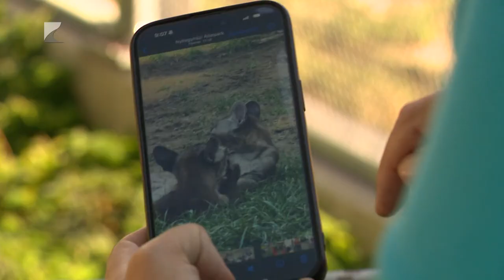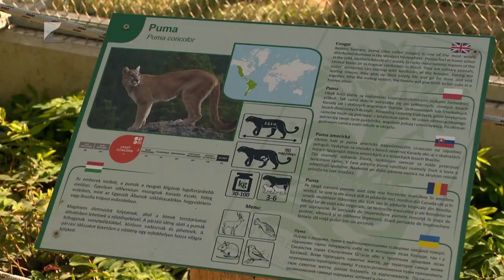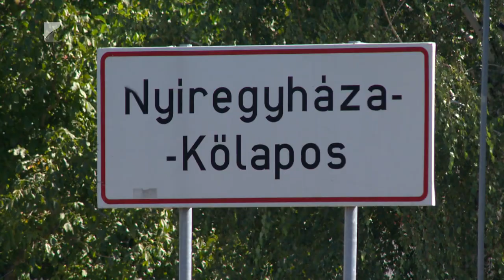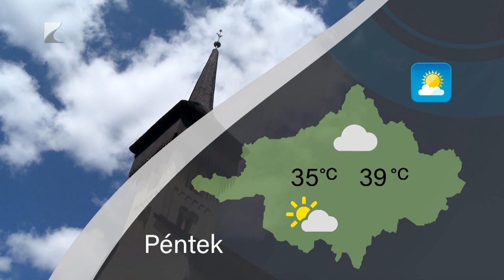HÍRADÓ - 2024.08.15. - Kölcsey TV